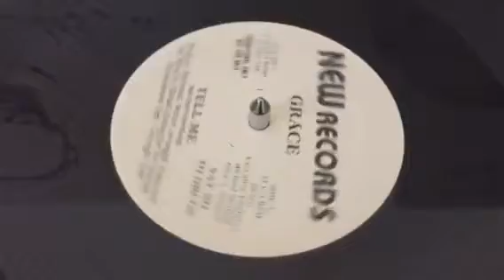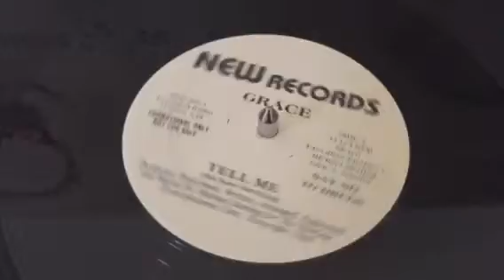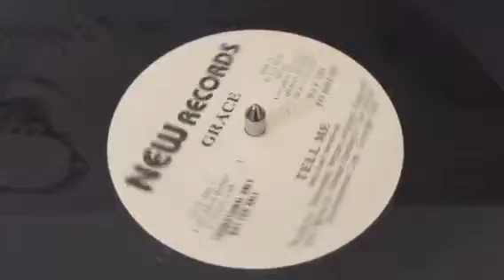Grace Rico - Tell me - new records !!! Kikar